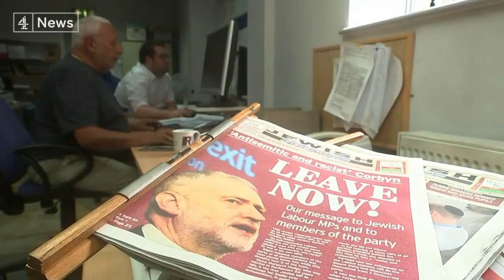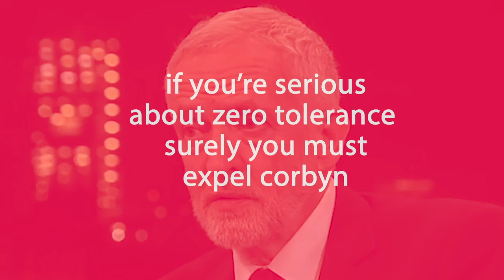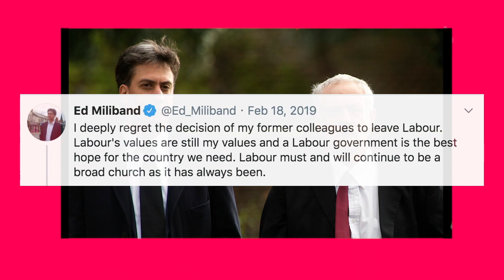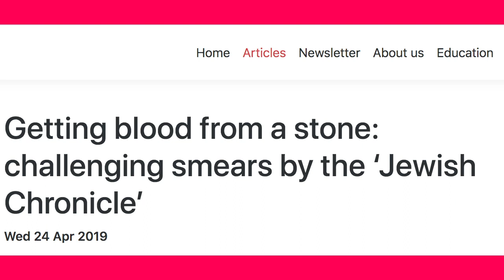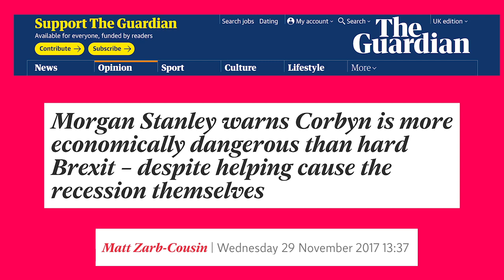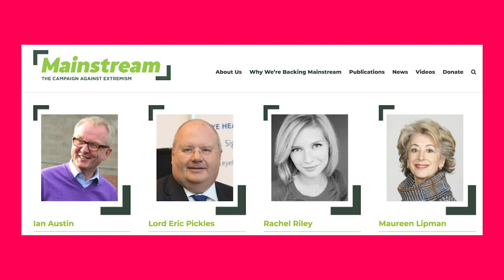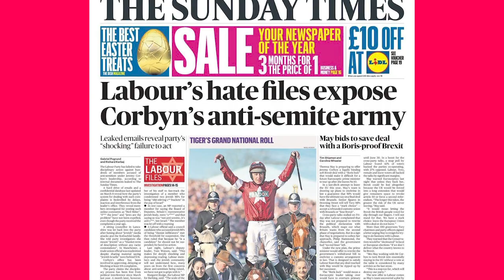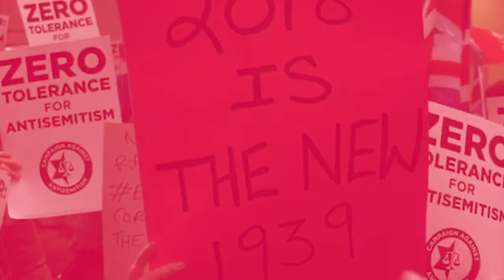The Neverending Story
What is antisemitism asks Channel 4? Hard to define, but nowhere near as hard to define as what's been happening in the Labour party over the past five years.

zero tolerance or zero research you can choose one but you can't have both.

As the Labour Party like to put it: "chip in"

The Neverending Story - part 1 of pending

Further Reading
Daniel Finn - Jeremy Corbyn’s Opponents Burned the House Down to Stop Him — Now Keir Starmer Is King of the Ashes | Jacobin
Actually, it all began under Ed... | Jewish Voice for Labour